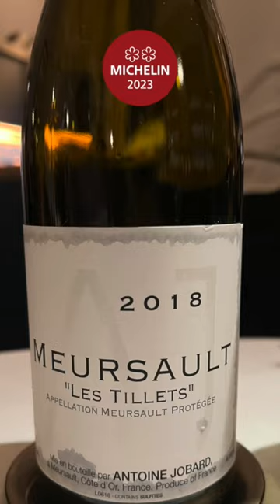#35 Best Restaurant in the World: The Clove Club, London